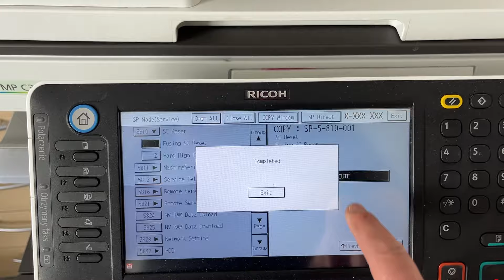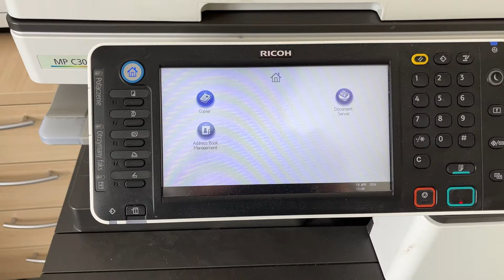Printer reset error sc562-02 RICOH MPC3003 MPC3503 MPC4503 MPC3004 MPC2011 MPC2003 MPC2503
Fusing error reset sc562-02 on ricoh MP C4503/MP C5503/MP C6003 series copier.

An underrated washer that can be used in the service center, workshop or home.